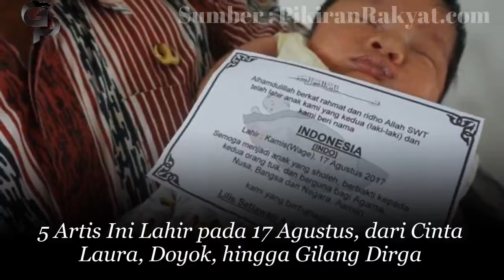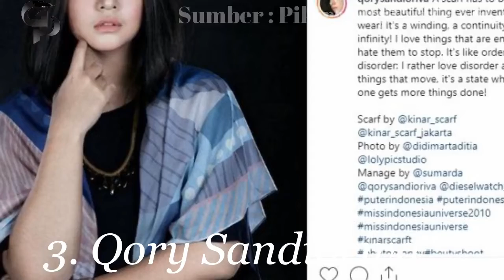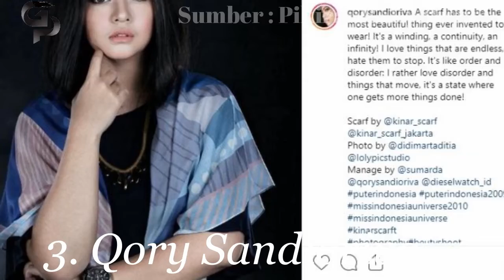5 Artis Ini Lahir pada 17 Agustus, dari Cinta Laura, Doyok, hingga Gilang Dirga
5 Artis Ini Lahir pada 17 Agustus, dari Cinta Laura, Doyok, hingga Gilang Dirga  - Ternyata ada 5 artis yang lahir di tanggal 17 Agustus, beberapa di antaranya adalah Cinta Laura dan Gilang Dirga.

Tanggal lahir 5 artis yang di antaranya adalah Cinta Laura dan Gilang Dirga tentu unik mengingat sama dengan Hari Kemerdekaan RI yakni 17 Agustus.

Lihat Juga ;